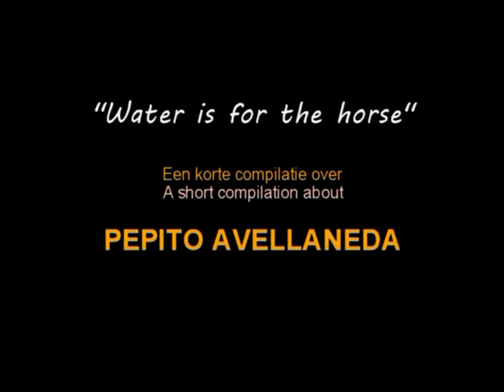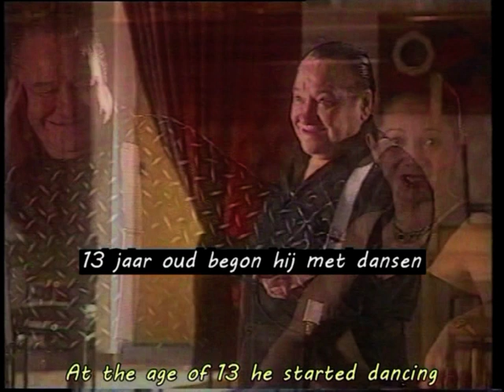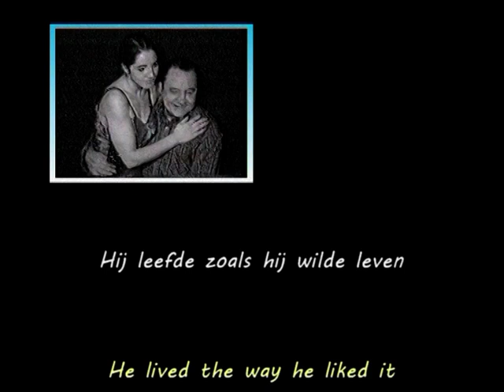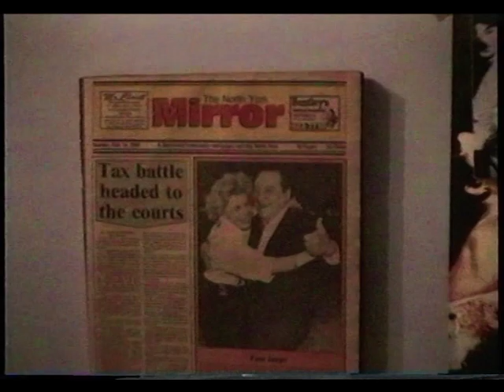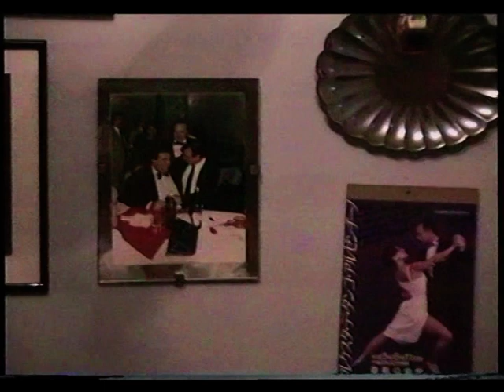Pepito Avellaneda - el Rey del Milonga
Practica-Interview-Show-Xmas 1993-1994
Compilation by Arjan Sikking 2020